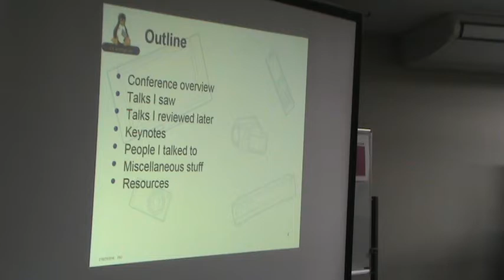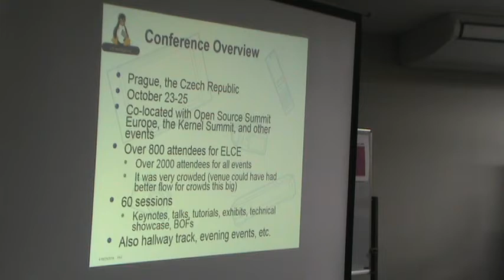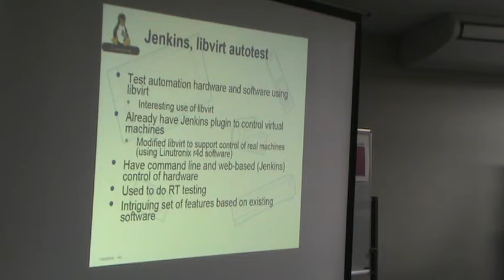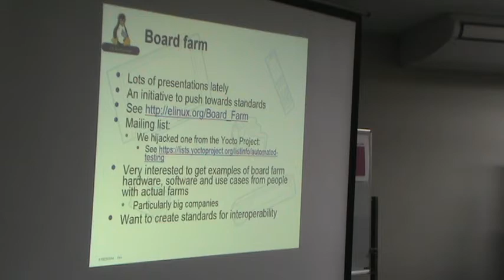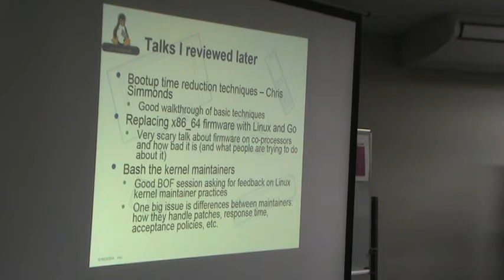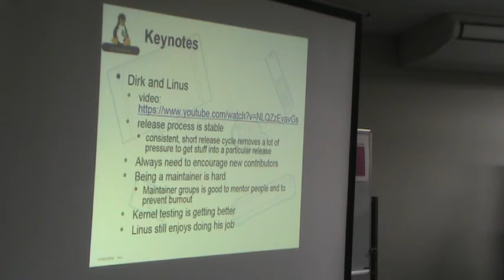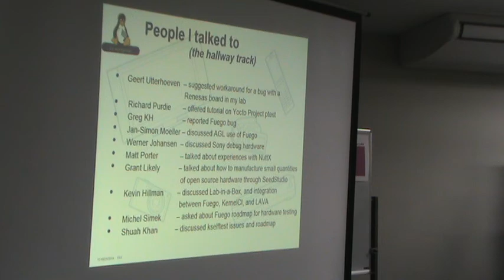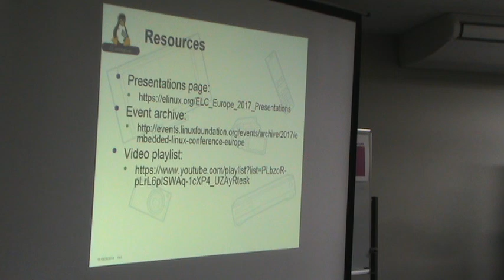JJAM 63 2